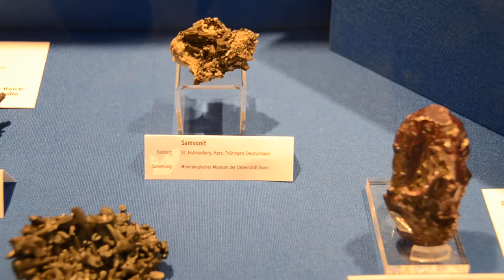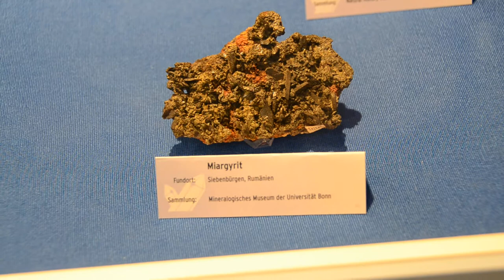Mineralientage Munich 2011 - European Classics 14